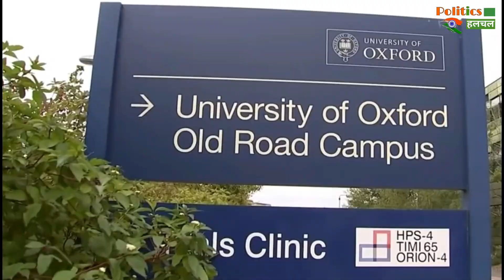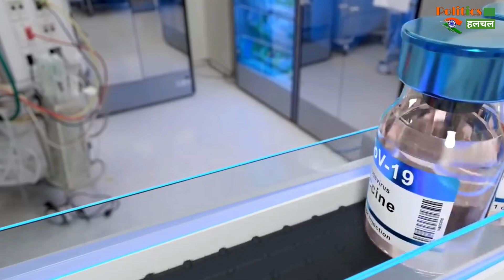Corona Vaccine को बनाने में वैज्ञानिक किन-किन चीज़ों का इस्तेमाल करते है? जानिए !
Coronavirus Vaccine: How Corona Vaccine Is Made Of And Its Ingredients | Corona Vaccine Latest News & Updates

EDITOR ► Manjeet